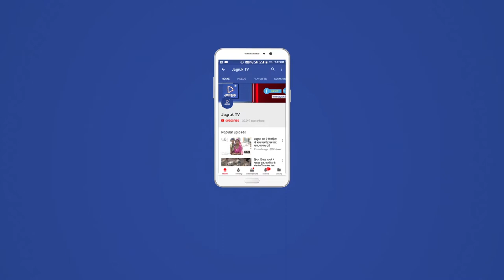JAGRUK TV - धौलपुर | पत्रकारों द्वारा पुलिस अधीक्षक धोलपुर को ज्ञापन सौंपा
धौलपुर जिले के समस्त आई एफ डब्ल्यू जे पत्रकार यूनियन के कार्यकर्ताओं एवं समस्त पत्रकारों द्वारा पुलिस अधीक्षक धोलपुर को ज्ञापन सौंपा जिसमें बाड़मेर के पत्रकार दुर्ग सिंह पुरोहित की असंवैधानिक गिरफ्तारी के मामले में महानिदेशक जयपुर के नाम  पुलिस अधीक्षक धोलपुर  को ज्ञापन दिया जिसमें आई एफ डब्ल्यू जे जिला अध्यक्ष गोपेश पचोरी तथा समस्त उपखंडों के आई एफ डब्ल्यू जे के पदाधिकारी एवं पत्रकार सत्यनारायण ,गजेंद्र सिंह ,दीपू वर्मा ,योगेंद्र सागर, अनुराग मुद्गल ,जयपाल जादौन ,दीपक पुरी ,राहुल शर्मा ,विजय शर्मा, खेमराज मीणा, राजेंद्र राणा, सनी कुशवाहा , विजय सिंह , निसार खान राजेंद्र सिंह राणा ,अमित गर्ग एवं अन्य पत्रकार मौजूद रहे